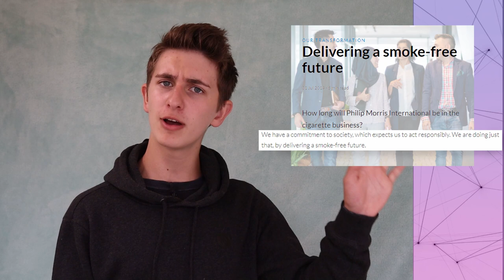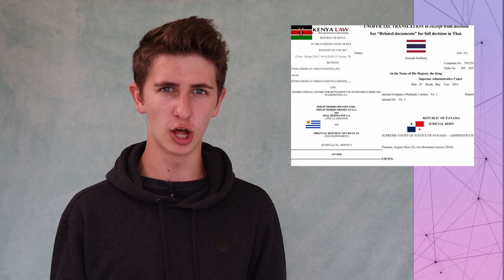Why The World's Largest Tobacco Company Wants You to Stop Smoking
Philip Morris International wants the world to stop smoking. Here's the real reason why.

Sources:
Information:

Welcome to Shattering News a place where we take a look at the current worlds politics and it's society using an interesting and (hopefully) entertaining format, with facts. This channel is non-biased and all research used is from trusted news sources to give you the clear and full picture on controversial topics. Check my sources and please feel free to do more research on topics that interest you.